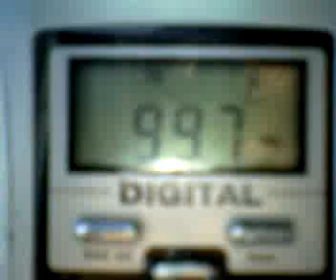RADIO 1/21 Galati 99.7 Targu Bujor -receptie din Sascut (BC)